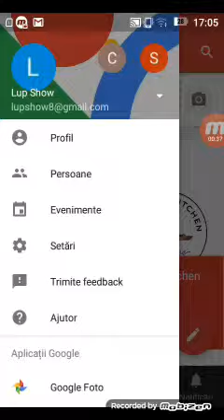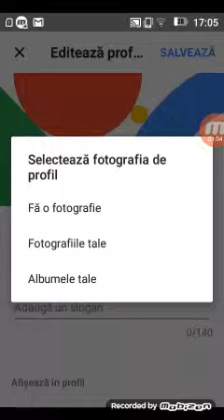Cum îți coperta pe contul de yotube